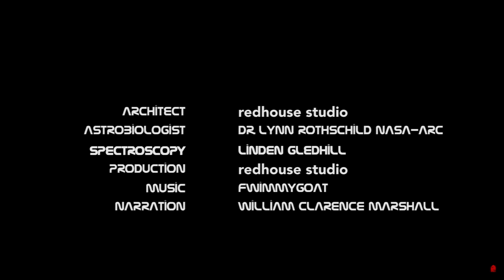redhouseredplanet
redhouse studio with Dr. Lynn Rothschild NASA-ARC, NIAC project